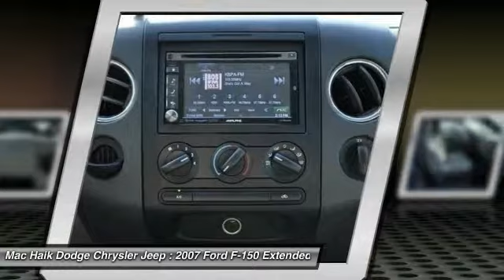2007 Ford F-150 Austin 288050A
2007 Ford F-150

Looking for the right extended cab pickup? Today could be your lucky day. this 2007 Ford F-150 could be yours.